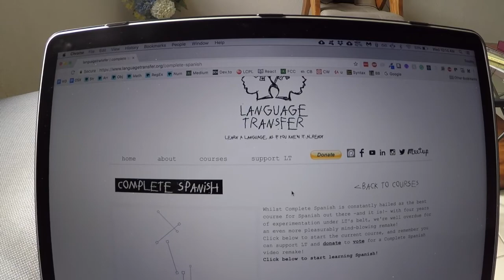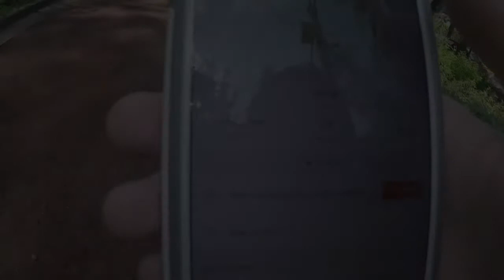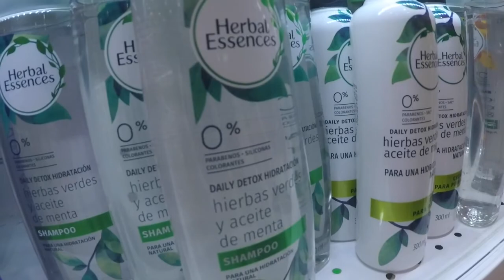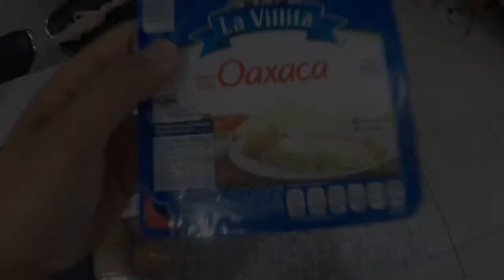Plaza Forum Tlaquepaque and Mega Soriana | Guadalajara, Mexico | travelDev Vlogs (141)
After working on some Spanish in the morning, I also went to exercise my physical body. We ran about 1 mile and climbed stairs for this cardio/leg day. We went to get some Birria for lunch and headed to the Wal-mart clone. We visited Plaza Tlaquepaque and the Mega Soriana. We were picking up groceries and checked out the mall to see what stores they have. It's pretty much like any other mall in the states. Maybe we'll venture a Spanish movie sometimes at their theater.

0:10 Practicing Spanish
0:56 Cardio Day
1:48 Visiting Soriana
2:39 Plaza Forum Tlaquepaque
3:15 Lime Trees